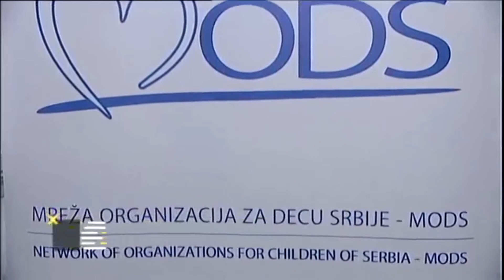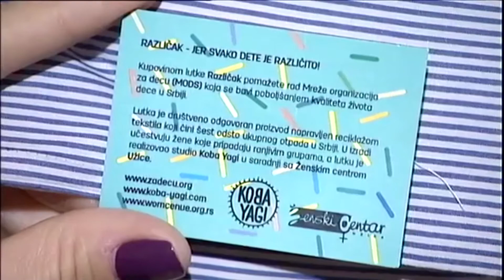Ko je Različak i šta on predstavlja? (RTS, emisija "Tako stoje stvari")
Različak je lutka, maskota Mreže organizacija za decu Srbije i on je junak koji nosi poruku da različitosti među decom nisu nešto loše i čudno, već da su one dragocene, i kvalitet koji spaja decu.

Različak je tu da uvek napomene da svako dete ima pravo na igru, ali i da podseti da postoje druga deca koja nemaju prilike, jer im je ona usled različitih životnih okolnosti sa kojima se suočavaju, uskraćena.

Lutka je ekološki i društveno odgovoran proizvod jer se šije od recikliranog tekstila. U izradi je učestovala članica MODS-a, Koba Yagi toys, kao i žene koje pripadaju teže zapošljivim grupama, smaohrane majke iz Užica.